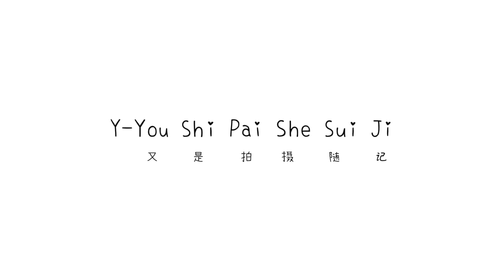【時代少年團-宋亞軒】SYX的打開方式👌👑🧩【2023/11/26】宋亚轩